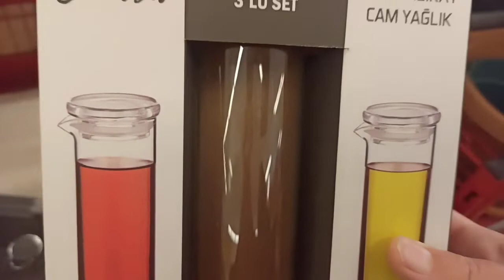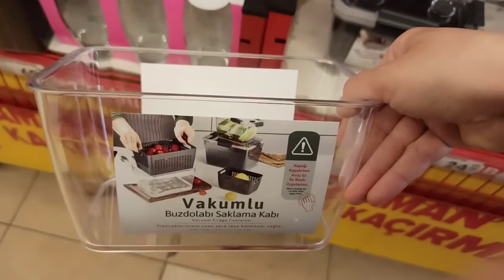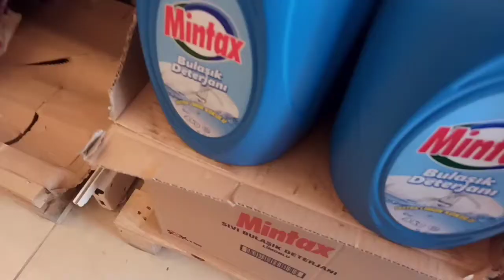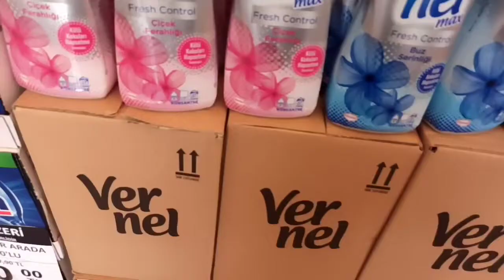ŞOK AKTÜEL 11 MAYIS AKTÜEL ÜRÜNLER SİZLERE ÖZEL İLK SİZ İZLEYİN. ŞOK AKTÜEL 11 MAYIS 2022